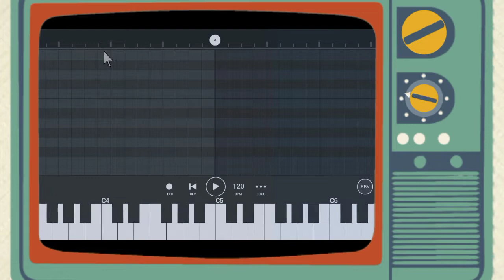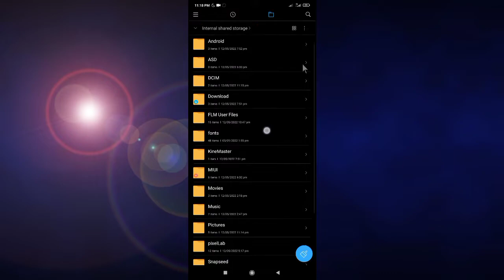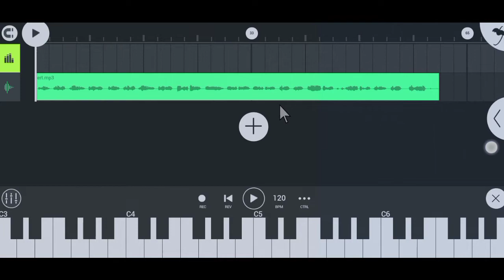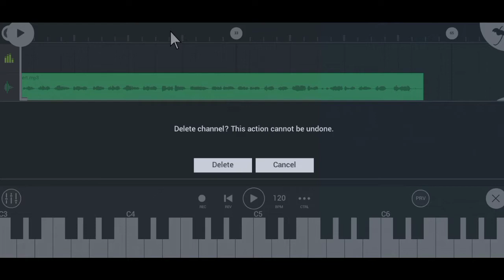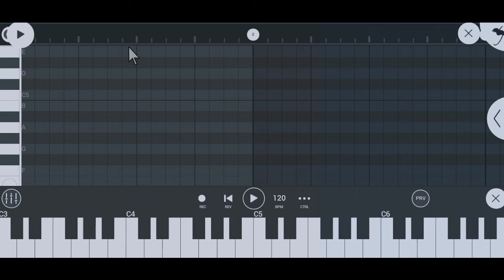কম্পিউটার ব্যাকগ্ৰাউন্ড সাউন্ড যেভাবে মোবাইলে অ্যাড করতে হয় | Pad Add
🌐Tech shawon  Channel in Bangladesh.

🌐Sound designer
      Whatapp